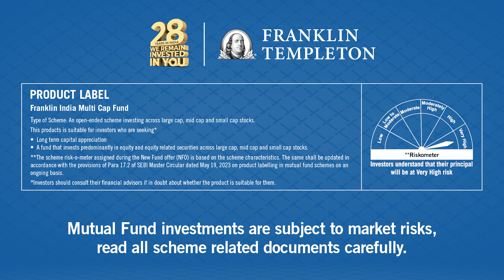Know Your Fund Manager - Kiran Sebastian